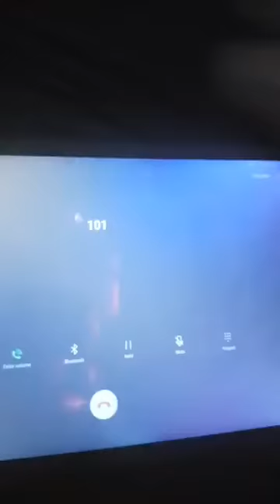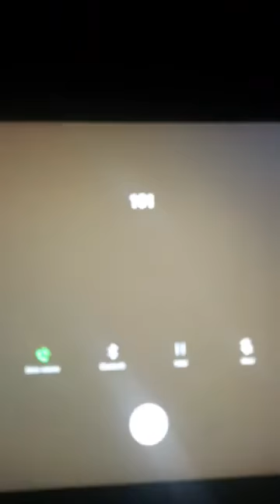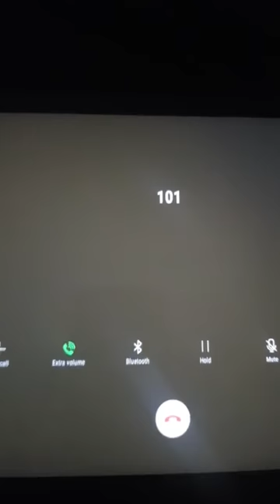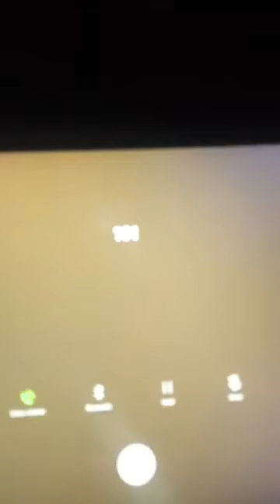Part 2 of New Police Report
Made a new report after at least three incidents took place today.